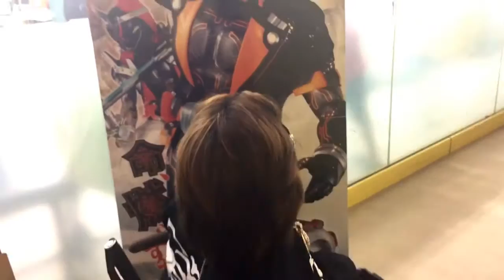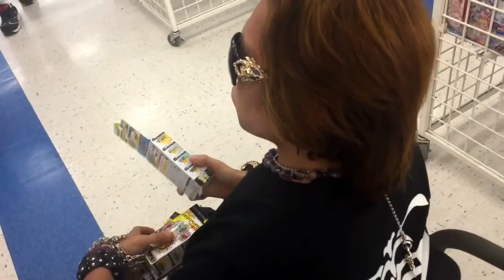神威 龍牙 SUPER BEST 特典映像 243 （ 仮面ライダー ゴースト ベイブレード ランダムブースター メディックムートーの変身 ）